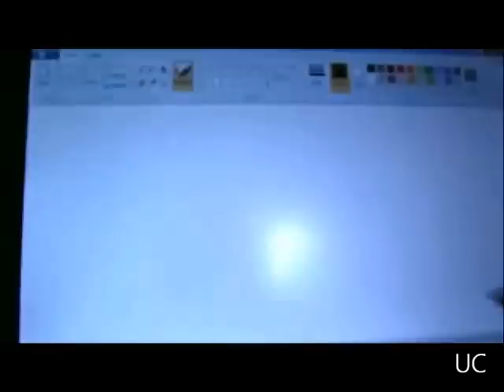Warning! Really weird video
These are 3 really strange videos I found. That is all.